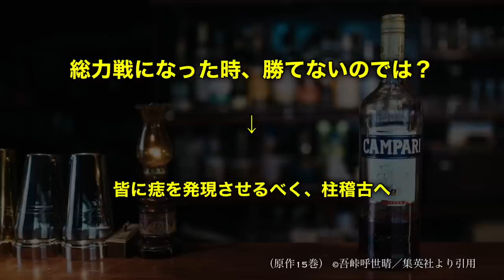【鬼滅の刃】刀鍛冶の里編→柱稽古編1話へ…。甘露寺蜜璃、時透無一郎、不死川実弥、伊黒小芭内、悲鳴嶼行冥、冨岡義勇、胡蝶しのぶ。柱稽古編1話見どころまとめ【きめつのやいば】（鬼滅の刃 刀鍛冶の里編フル）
鬼滅の刃 刀鍛冶の里編 1話 2話 3話 4話 5話 6話 7話 8話 9話 10話 11話 最終回 フル
きめつのやいば 刀鍛冶の里編  アニメ3期1話 ネタバレ注意。
遊郭編 無限城編 柱稽古編 無惨戦編 ティーダのチソポ気持ちよすぎだろ！

スパイファミリーとパリピ孔明が面白い！
夏アニメ メイドインアビス2期1話が見たい！よふかしのうたも！

ネタバレはできるだけ避けてます。
鬼滅の刃（きめつのやいば）柱稽古編1話の見どころシーン解説&考察まとめです。

【鬼滅の刃柱稽古編】1話見どころまとめ

その1. しゃべる禰󠄀豆子と善逸

その2. 柱合会議

主に、痣の発現のお話。
痣が発現すると、身体能力が底上げされる。
そして、なぜ甘露寺、時透は刀鍛冶の里編で痣が発現したのか。条件について。

その3.この甘露寺さんの説明も見どころ。

そして痣発現したものは、例外なく…無限城編でその真実が。
そして禰󠄀豆子が太陽を克服した今、無惨との総力戦になるだろうと言うお話→
皆に痣を発現させるべく、柱稽古へと。

その4. 柱稽古が始まる。

柱稽古とは。

その5. 柱稽古の柱と順番

その6. 冨岡義勇の過去と孤独

【bgm】

【編集】

【おすすめ曲】

進撃の巨人、僕のヒーローアカデミア、パリピ孔明

【作品】